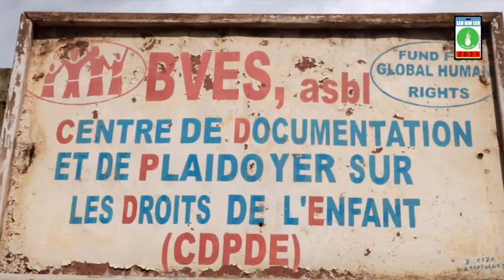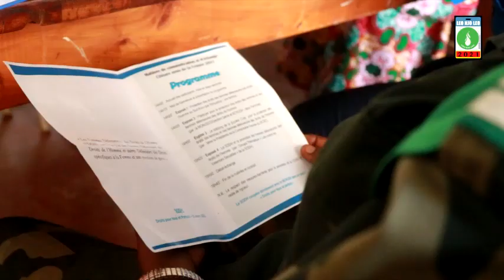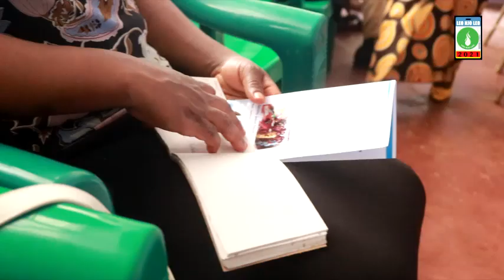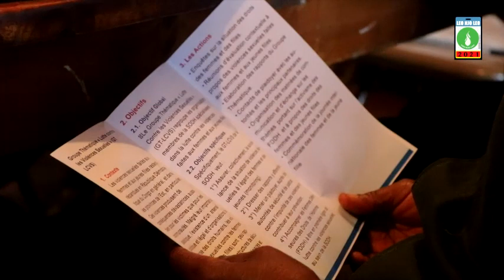LEO NJO LEO SUD-KIVU : MAGAZINE SUR LA CONFERENCE DES FEMMES